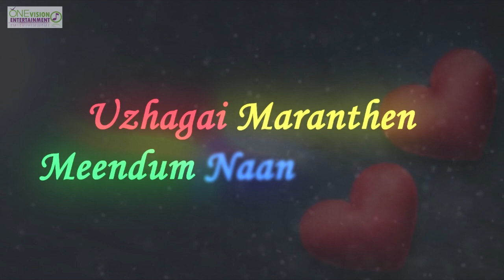Thinam Oru Puthu Sugame - Dhilip Varman Song | WhatsApp Status | Version 2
This video can be used as your WhatsApp status tone. Thinam Oru Puthu Sugame, is a lovely and cute romantic Tamil song that was sung by DhilipVarman
 and Susha.

Lyrics : Dhilip Varman
Music Composer : Dhilip Varman
Produced by One Vision Entertainment